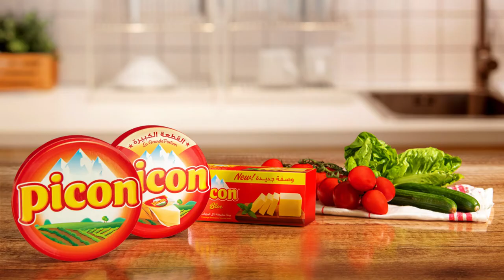Picon Stop Motion Lebanese bread